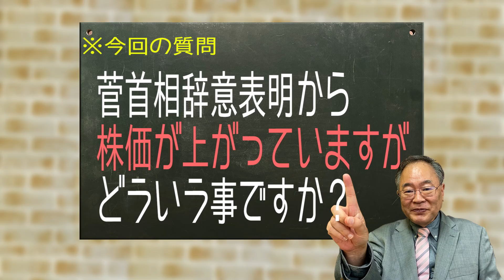第265回 自民党総裁選で景気の良い話が飛び出す！財務省「悔しいです！」 9/10 13時配信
髙橋洋一が「素朴な疑問」に答えるチャンネル

菅総理辞意表明から株価が上がっている事について解説。

サブチャンネル　映画の話チャンネルは下記からどうぞ